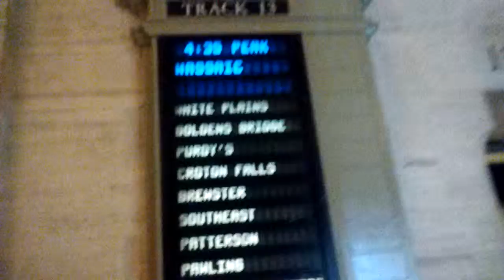Metro north: Wassaic/Danbury shoreliners at Grand Central!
Here is a video of metro north train 949 the 4:35PM Express out of Grand Central to Wassaic! On Track 13! On Track 11 is
metro north train 1882 the 8:01PM Express out of Grand Central to Danbury!
Harlem/New Haven lines
Video taken January 6th 2015 at 4:17PM!